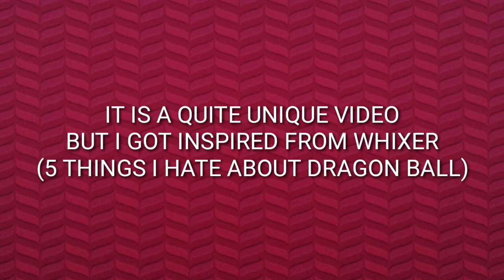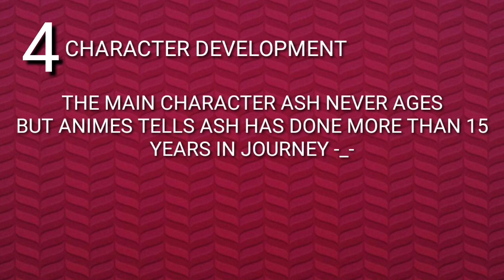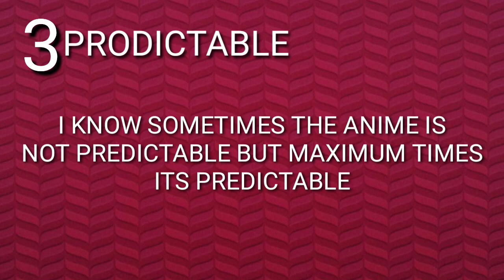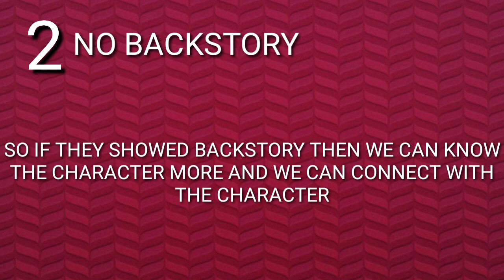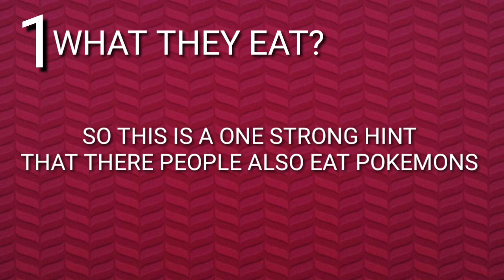5 Things I Hate About Pokemon | Top 5 things i hate in pokemon (Bangla)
10 things i hate about pokemon
5 things i really hate in pokemon
Top 5 things i hate in pokemon
Top 10 things i really hate in pokemon